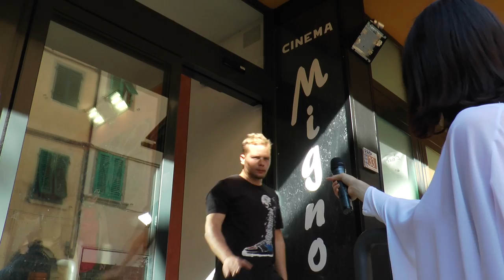POSSESSIONE DEMONIACA - TRAILER UFFICIALE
Trailer ufficiale del film indipendente POSSESSIONE DEMONIACA

ANTEPRIMA SETTEMBRE 2015